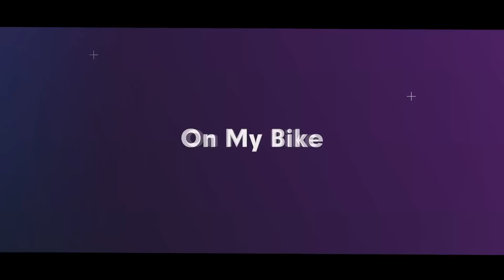ขี่มอเตอร์​ไซค์ไปอิสตันบูล (Reaced Istanbul)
HI, I am Ket Pattranukulkit. I have a passion for travelling around the world by motorcycle. I left my Full time job toTravelling, Now I am exploring European countries.

สวัสดีค่ะ เกท ภัทรนุกุลกิจ นะคะ เรากำลังขี่มอเตอร์ไซค์จากเมืองไทยไปยุโรป และตั้งใจจะขี่เที่ยวไปในอีกหลายประเทศ โดยออกเดินทางตั้งแต่วันที่ 25 สิงหาคม 2018,ตอนนี้กำลังขี่รถเที่ยวที่ยุโรป ขอบคุณที่ติดตามนะคะ.

Facebook page   On My Bike

สนับสนุนการเดินทาง (Sponsor and Donate)

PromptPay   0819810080